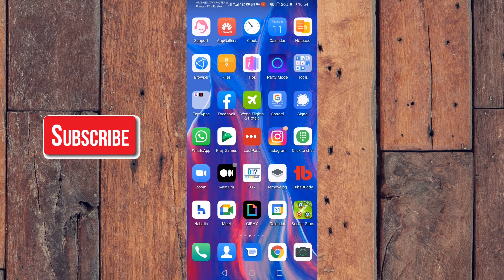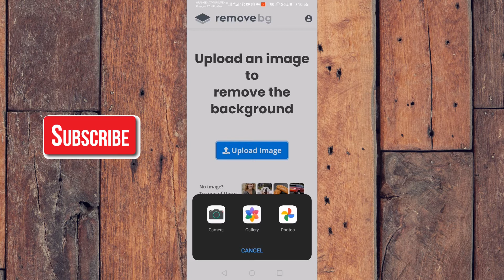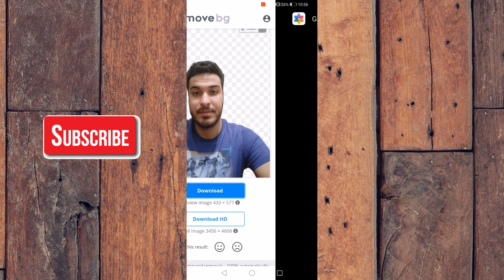تطبيق لحذف خلفية الصور بسهولة 2021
تطبيق يحذف خلفية الصور 2021
في فيديو اليوم قدمنا لكم تطبيقا يساعدكم على حذف خلفية الصور بسهولة و في ثواني معدودة و ذلك دون الحاجة لتطبيقات أخرى مثل الفوتوشوب